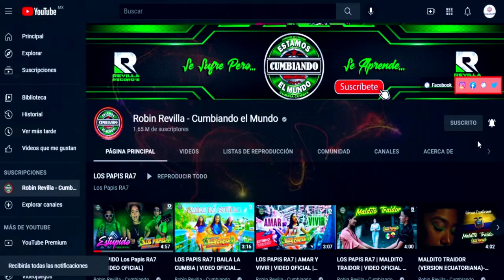QUE SERA **** GRUPO BAKANTES DE CHILE***CUMBIA